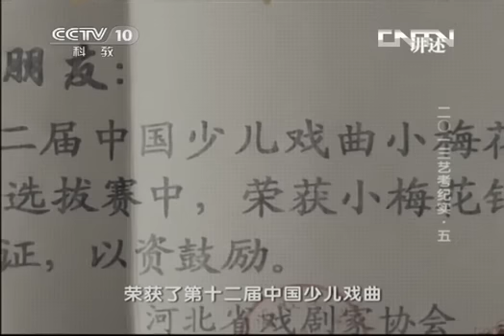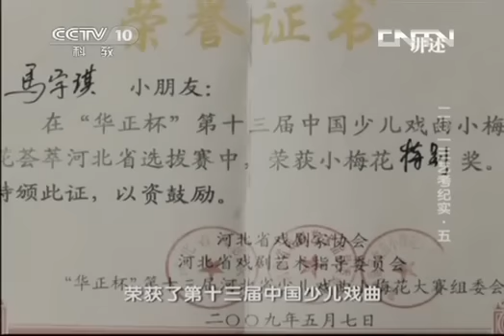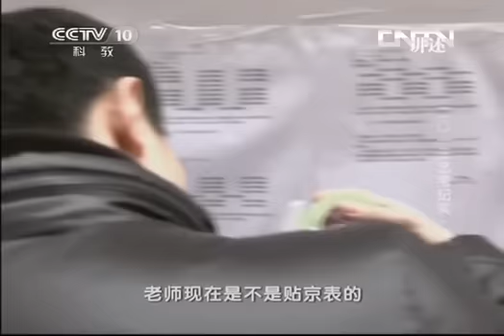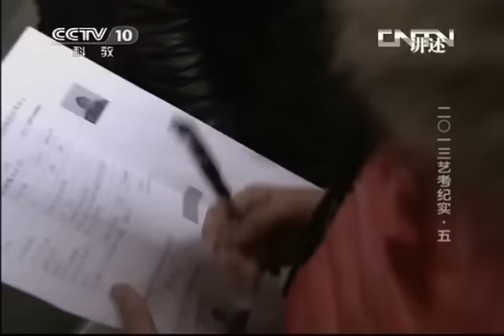《CCTV-10讲述》20130419 2013艺考纪实（五）[高清版]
本期节目主要内容： 每年二月到三月，数万名艺考少年云集北京，为梦想而踏上残酷的竞争之旅。本期的主人公马宇琪也是今年艺考大军中的一员，她是个小武旦，从小马宇琪就立志考入中国戏曲学院，然而唱腔却成了她最大的弱项。本期节目将为为您讲述小武旦马宇琪的成长故事，敬请关注。《讲述》以强烈的故事性、细腻丰富的情感，打造了CCTV的一档口述体纪录片日播节目。它展现了普通人精彩的人生故事，给观者以人生启迪。This programme contents: every year in February to March, tens of thousands of art children gathered in Beijing, to dream and to set foot on the brutal competition tour.This programme contents: every year in February to March, tens of thousands of art children gathered in Beijing, to dream and to set foot on the brutal competition tour. A member of the protagonist Ma Yuqi is this art in the army, she is a little Wudan, small Ma Yuqi who was admitted to the Academy of Chinese Traditional Opera, however, singing became her biggest weakness. This program will tell you a small Wudan Ma Yuqi story, please pay attention to."Is about" a strong narrative element, delicate and emotional, to create a file of CCTV the oral body documentaries Day broadcast programs. It shows the wonderful life stories of ordinary people, life inspiration to the viewers.